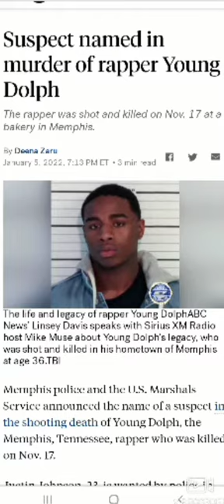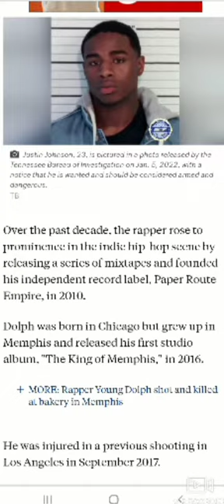Young dolph killer allegedly is on the run straight drop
young dolph # straight drop blac youngsta yo gotti #